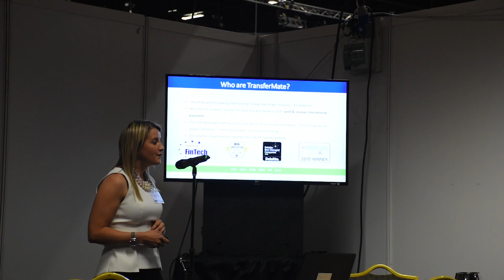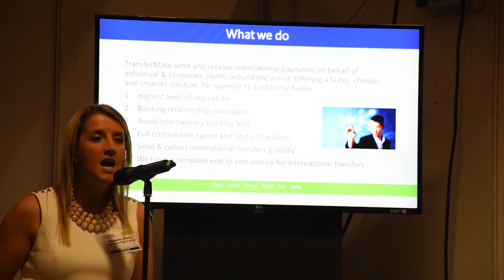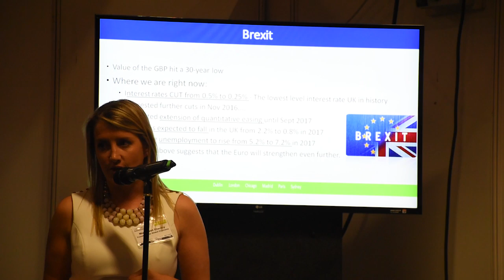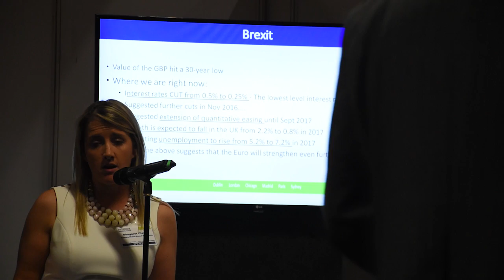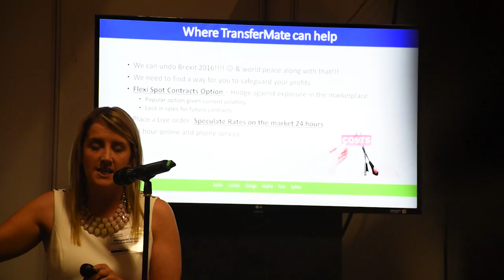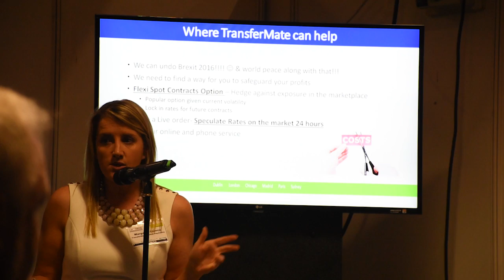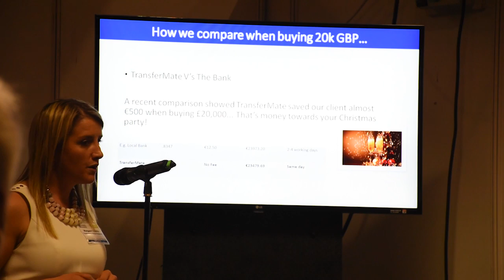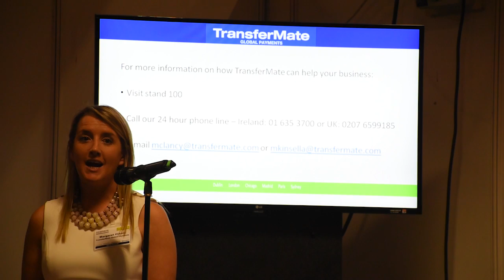Margaret Clancy: Brexit and the Implications for Irish Exporters